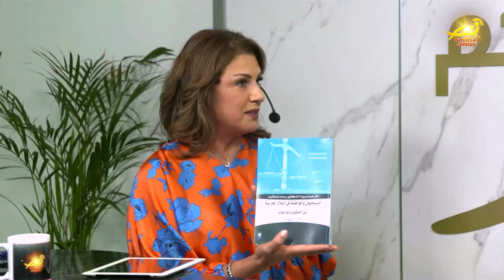الشراكةُ مع الله عنوانُ حلقةٍ جديدةٍ من برنامج صباحكم نور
قدمَ برنامج صباحكم نور الذي تعده وتقدمه الدكتوره باسمه السمعان / حلقةً جديدةً ومميزةً بعنوان / الشراكةُ مع الله / وقد أغنى الحلقةَ ضيفُ الاستوديو الأرشمندريت الدكتور بسام شحاتيت النائبُ الأسقفي العام في مطرانيةِ الرومِ الملكيينَ الكاثوليك / الذي تحدث عن الشراكةِ مع اللهِ ومع القريب من خلال انجيلِ يوحنا / كما أشارت الحلقةُ الى كتابِ الضيف شحاتيت الصادرِ للتو بعنوان / المسيحيونَ والمواطنةُ في البلادِ العربيه بين الحقوقِ والواجبات /  فيما أجرى البرنامجُ اتصالأ هاتفياً مع الأب فرح حجازين والأب جورج شرايحه / فالى هناك